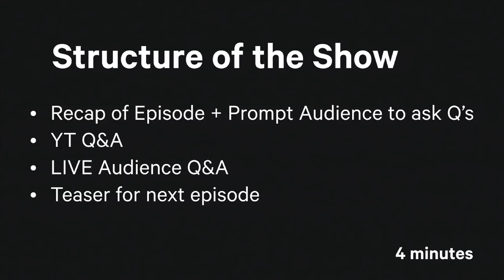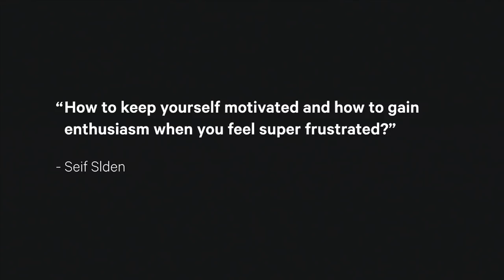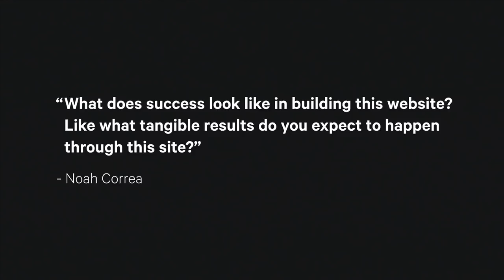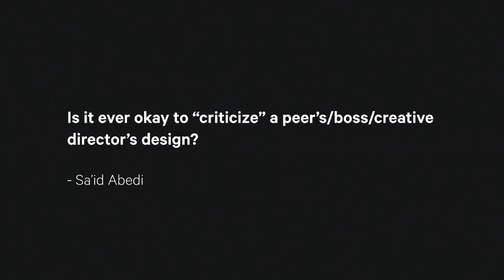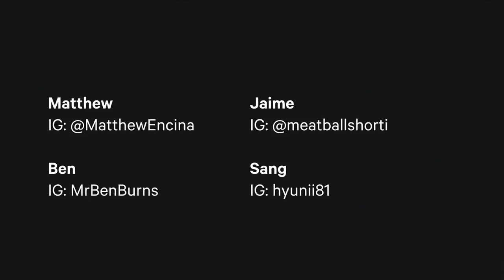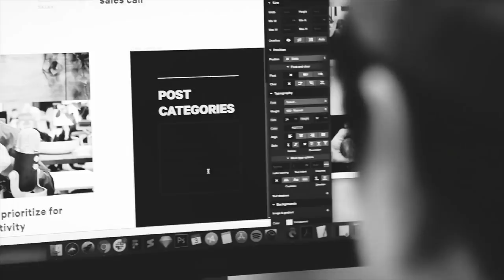Design From Scratch Ep. 2 Q&A – We Heard You. Let's Discuss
Join us for a live edition of Design From Scratch! Sit down with the crew from The Futur, ask your questions, and hear their reactions on what went down in episode 2. Don't forget to leave your questions in the comments section of episode 2, so we can answer them live

Recap of Design From Scratch, Episode 2:

What's it like to design something, only for it to be changed by your client or boss? How do you give and receive feedback, without letting emotions get in the way? How do you separate yourself from the work that you make?

In episode 2 of Design from Scratch, The Futur team moves onto designing their new website. They bring onboard freelancer designer, Jaime Vanwart, to help establish the new visual direction of thefutur.com. With so many pages and considerations to design for, the team has to come into alignment with how it should all look. This includes the colors, the typography, hierarchy of elements, and the design system that will populate the whole site.

Every signup we get through that link goes a long way to help us carry out our mission to bring quality education to everyone. Thank You.

“Design From Scratch” is a series where we take you behind the scenes on why and how we are rebuilding thefutur.com from the ground up. In this episode, we meet the team including the stakeholders and designers in charge of the redesign. We also find out why it's so hard to design for yourself.

In this series, we'll give you a behind the scenes look at this process, from start to finish. You'll see how we begin the redesign process from establishing the goals of the website to the design and lastly to development.

We love getting your letters. Send it here:
The Futur
c/o Chris Do
USA

Host– Chris Do
Content Director– Greg Gunn and Matthew Encina
Cinematography– Jona Garcia, Jayden Nguyen, Ricky Lucas, Aaron Szekely
Edited by – Jona Garcia, Sara Eskilson